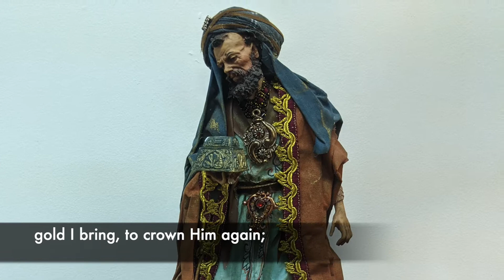We Three Kings - Hymn# 128 - Jan 5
12 Days of Christmas 2020

Hymn# 128

The Episcopal Church of the Advent
Norfolk VA